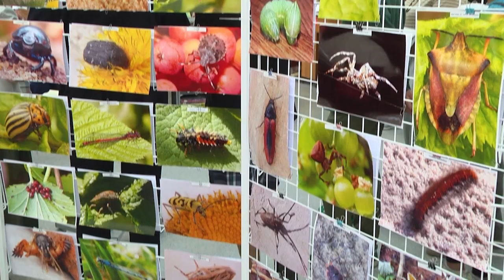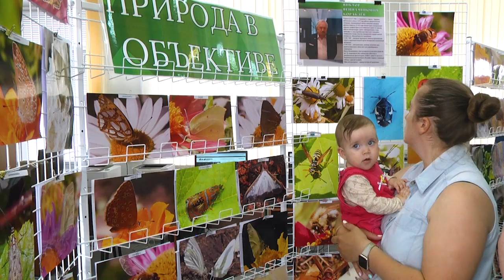2024-06-06 Фотовыставка В.В Кораблева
В Брестской областной научно-технической библиотеке открылась фотовыставка авторских работ Виктора Кораблёва «Природа в объективе» приуроченная ко Всемирному дню окружающей среды. На выставке представлены две сотни «‎живых», красочных и интересных снимков представителей флоры и фауны Беларуси. Такой вернисаж позволяет погрузиться в удивительный и захватывающий мир первозданной природы.  Автор сумел запечатлеть моменты из размеренной жизни насекомых, птиц, пресмыкающихся. И абсолютно каждый снимок поражает своей точностью и детализацией. О том, насколько сегодня сложно сделать красивый кадр и как передать всю атмосферу снимка зрителям, - расскажу вам прямо сейчас.

*Наши контакты:*
✅Телефон горячей линии:
54-63-67